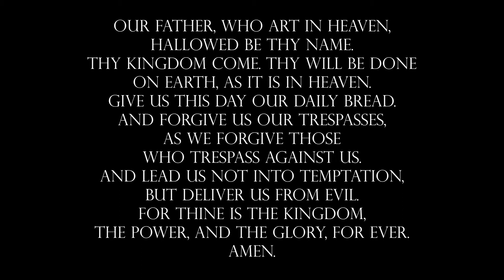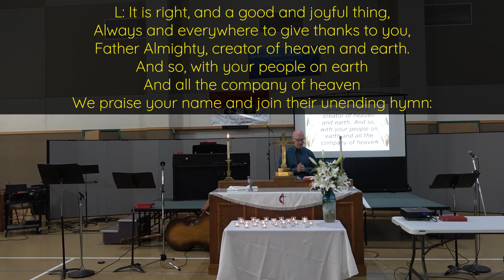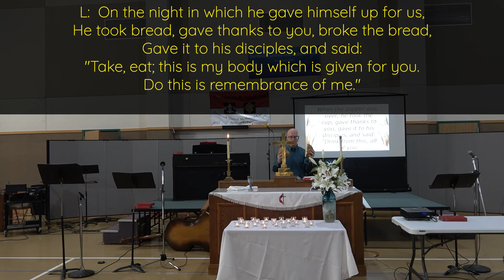Benbrook UMC: Online Service for November 1st, 2020